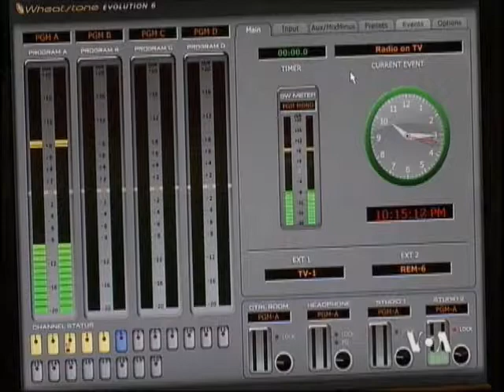VOA MahMonir Rahimi Profile 1 Mr. Mahdavi 26Apr2013 Fri ماهمنیر رحیمی صدای آمریکا رادیوتماشا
بخش اول گفت و گوی ماهمنیر رحیمی از رادیوتصویری صدای آمریکا، رادیوتماشا با مهندس مسعود هارون مهدوی؛ جوانترین شهردار در ایران دوره ی پهلوی:
Voice of America VOA Farsi Persian Radio Tamasha weekly show MahMonir Rahimi
ماه منیر رحیمی / ماه‌منیر رحیمی
MahMonirRahimi MahMonir / Mah Monir Rahimi
Massoud Harun-Mahdavi